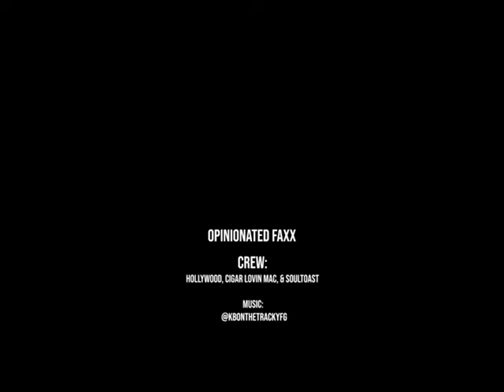Opinionated Faxx - 2021 NBA Draft Top Prospects / Possible Superstars?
2021 NBA Draft Top Prospects / Possible Superstars?